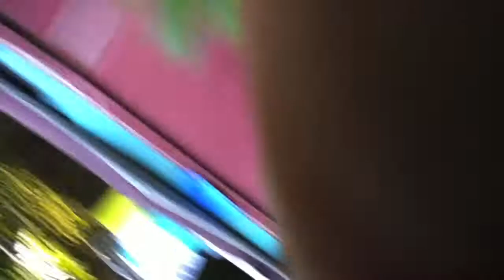Teresa James, Concerts On The Lawn, "Sugar Britches" 7-24-11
Teresa James does Concerts On The Lawn, Sunday July 24, 2011.